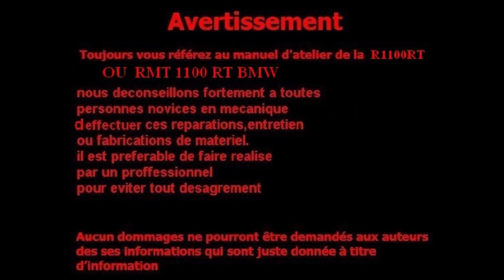fabrication pare carter ar